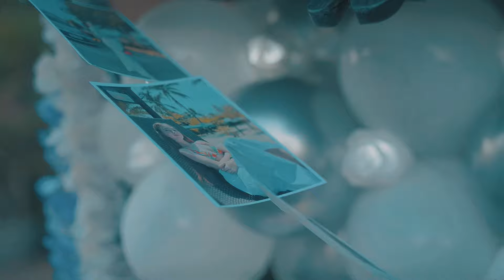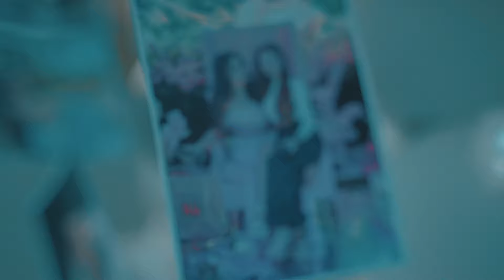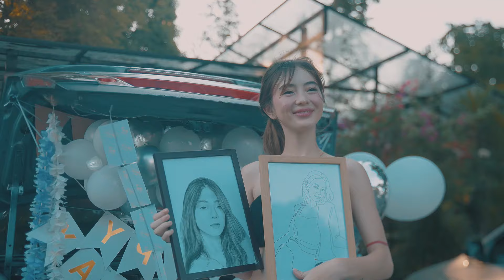SOFIA SMITH SINURPRISE NG FANS🩵| MANNIXFAM